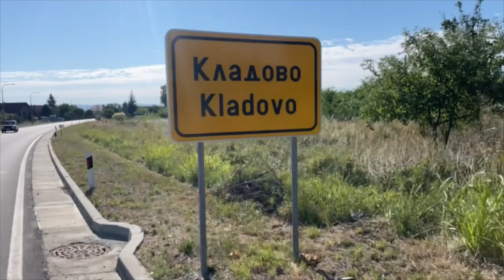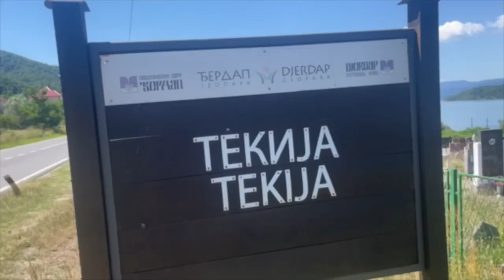Danube Sea to Source Day 21: Spirits lifted in Serbia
Today’s run from Brza Palanka to Tekija was another special one. I was back to the 6am early starts to beat the heat. And for large sections ended up running roads close to the river with incredible views. Got a look at my first huge dam and made my way into the Derdap National Park. The start of a three-day journey across this iconic Danube section. ⁣
Serbia so far has been beautiful. This was the kind of running I’d dreamed of when planning back at home. It was hot towards the end, there was a little climbing but this is the kind of day I could get used to.⁣
I mainly moved well, though it was hard not to keep stopping to take photos. The body is holding up nicely. Few sore bits in my feet, few occasional grumbles in the muscles and tendons but nothing I can’t manage. ⁣
I was met at the end of my run by two friends sent by Igor to make sure I was ok. They handed me a bag of water, beer and snacks and took me to my accommodation. I’m blown away by people going out of their way to help me. ⁣
I even got to have a dip in the Danube at the end of today. And I’m staying in a lovely apartment with two bike tourers I met back in Negotin who are travelling up stream roughly at the same pace as me. So all in all a good day.⁣
Tomorrow things get lumpy with some decent climbs as we head into the mountains that shoulder the gorge. We’re now in Iron Gates territory. It’s going to get tougher with scarcity of water and rising heat but the trade off will be some of the Danube’s most spectacular views. ⁣
Tomorrow we go again. ⁣